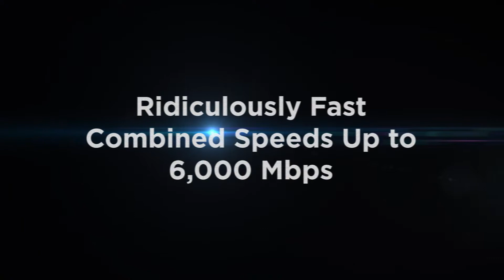D-Link DIR X6060 AX6000 Wi-Fi 6 Router